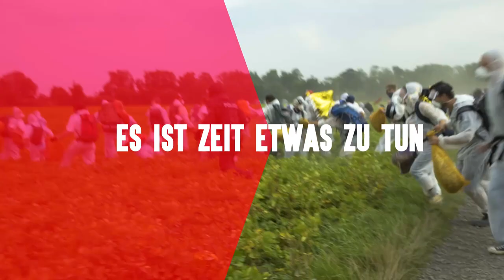Ende Gelände 2017 - Tag 2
Deutsche Version